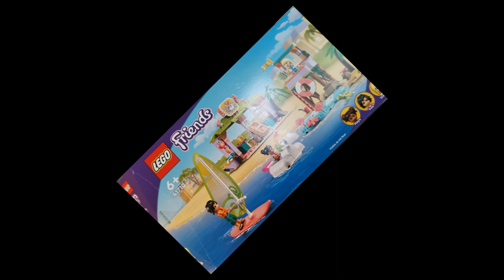LEGO Friends - Surfschule - Unboxing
Hier entsteht die Surfschule von Lego Friends